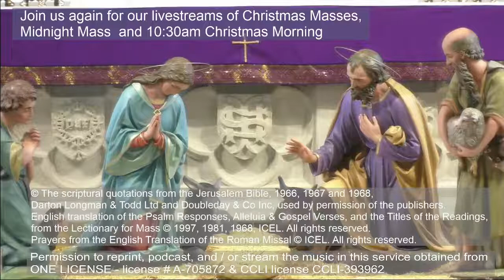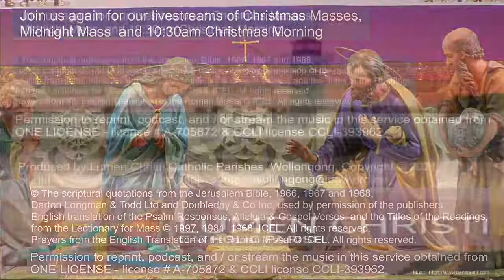Diocese of Wollongong Annual Inter-Agencies Mass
Celebrant: Bishop Brian Mascord
© The scriptural quotations from the Jerusalem Bible, 1966, 1967 and 1968,
Darton Longman & Todd Ltd and Doubleday & Co Inc, used by permission of the publishers.

 Permission to reprint, podcast, and / or stream the music in this service obtained from
 ONE LICENSE - license # A-705872 & CCLI license CCLI-393962